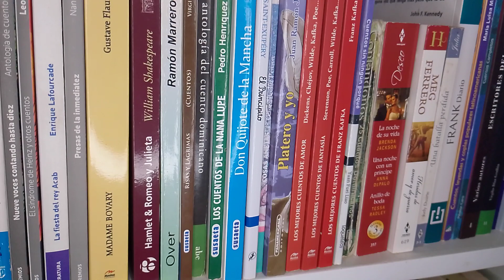SIGUE ADELANTE - Paulo Coelho (MGL)